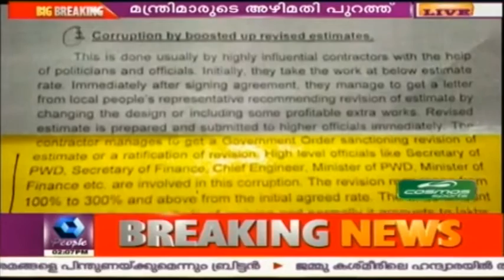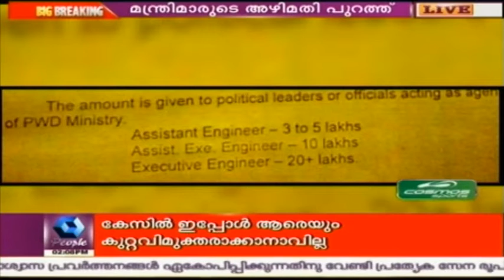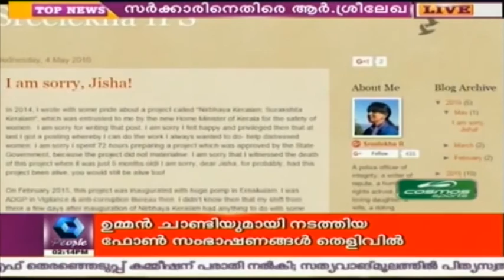News @ 2 PM: Saritha Hands Over Evidence To Solar Commission | 11th May 2016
Saritha S Nair has handed over the digital evidence to Solar Commission today.